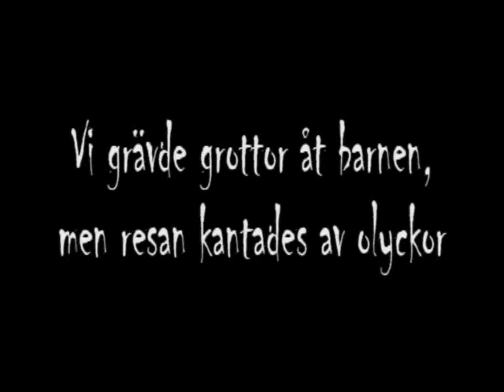Shit happens, a true story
Eller grotta sig i andras misär, följ äventyret nere i grottan, som vi grävt åt barnen, resan var kantad av olyckor, likaså invigningen av den samme.